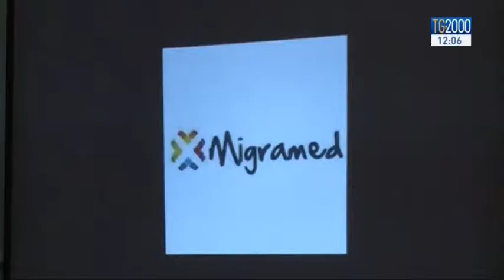Migramed: a Tunisi le Caritas di 15 Paesi riunite insieme per riflettere sulla situazione migratoria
Migramed: a Tunisi le Caritas di 15 Paesi riunite insieme per riflettere sulla situazione migratoria.  L'intervista a Mons. Ilario Antoniazzi, Arcivescovo di Tunisi, del nostro inviato Maurizio Di Schino